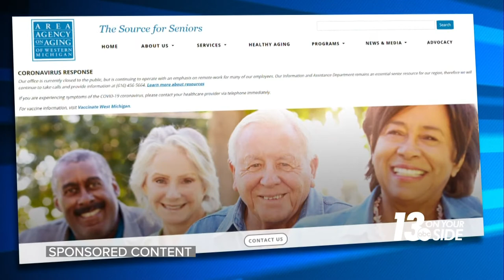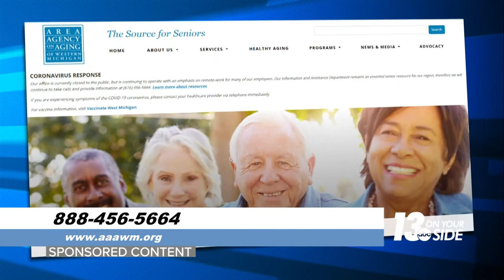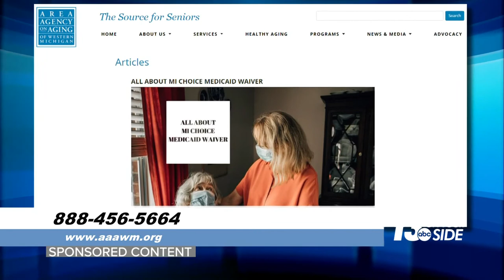Communities provide services as America’s seniors age in place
The Area Agency on Aging provides a number of programs to support seniors who wish to age in place.